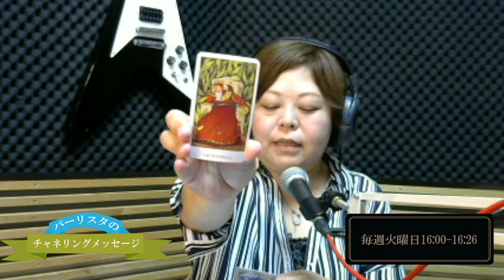パーリスタのチャネリングメッセージ 2024/06/18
■番組サイト

パーリスタ

■コンセプト
この番組は高次元の存在からタロットカードを通してメッセージを受けとりお伝えする番組です。
高次元とは神様仏様ご先祖様など見えない守護の存在のことをいいます。
ふだんおんだんや神社、仏閣などに行ったとき、手をあわせてこちらのお願いごとを僕が伝えていると思うんですが、それとは逆に、高次元の存在が「こっちの話もきいてよ」ということを受けとお伝えしていきます。